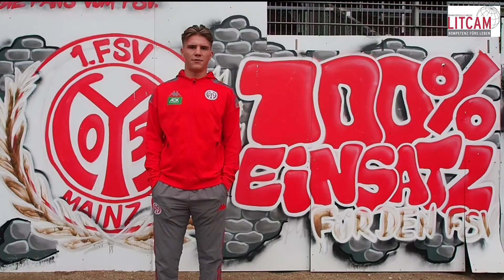Elf junge Spieler und ihr Traum vom Profifußball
Was in den Köpfen von Jugendspielern aus dem Nachwuchsleistungszentrum von Mainz 05 vorgeht, beschreiben 11 Jugendspieler mit ihren eigenen Geschichten in dem von Matthias Knöß herausgegebenen multimedialen Buch „Fußball findet auch im Kopf statt“. Zur Entstehung des Buches berichten der Herausgeber des Buches Matthias Knöß, der pädagogische Leiter von Mainz 05 Jonas Schuster und der Mainz 05 Jugendspieler und Autor eines Buchbeitrags, Tristan Mohn.